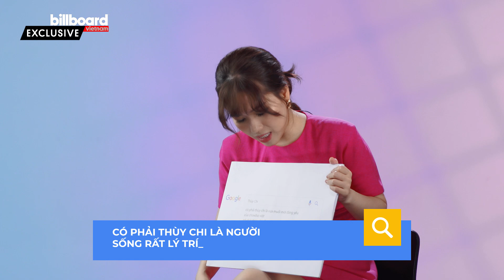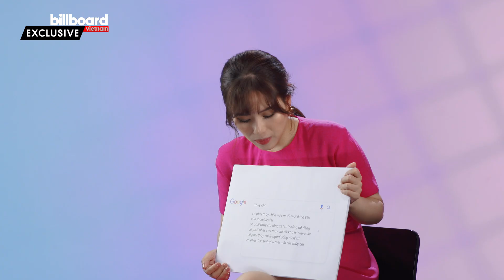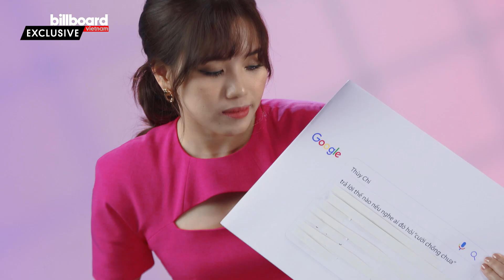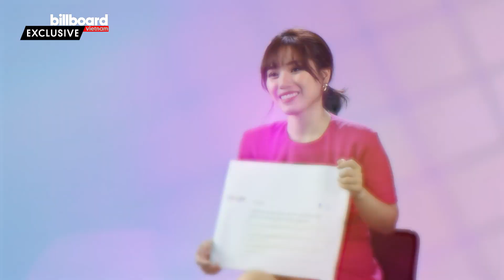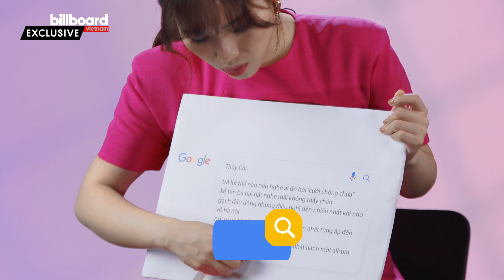Thùy Chi tiết lộ sẽ ra album nhưng khi nào ra thì Chi không nói | Billboard Việt Nam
Có mặt tại Billboard Việt Nam với thử thách “Gõ Tên Mình Thì Ra Cái Gì”, Thùy Chi đã mang đến cho khán giả những chia sẻ thú vị xoay quanh 15 từ khóa về bản thân được tìm kiếm trên Google.

Cười "xỉu up xỉu down" cùng "vựa muối" Thùy Chi với những câu chuyện về tâm hồn ăn uống đến bí quyết giảm cân. Nếu để nói về Hà Nội thì ẩm thực là điều đầu tiên Thùy Chi nhớ đến, theo sau là mùa thu lá bay và những người bạn thân thiết. Căn phòng thu âm nơi gắn liền với những ca khúc ra mắt cũng là điều nữ ca sĩ không thể bỏ qua. Thành phố này cũng là nơi giọng ca “Xe Đạp” trải qua quãng thời gian sống xa gia đình và chăm sóc em cún tên Tít của mình.

Còn nhiều hơn nữa những câu chuyện xoay quanh cuộc sống và con đường âm nhạc của Thùy Chi sẽ được bật mí tại thử thách “Gõ Tên Mình Thì Ra Cái Gì”.